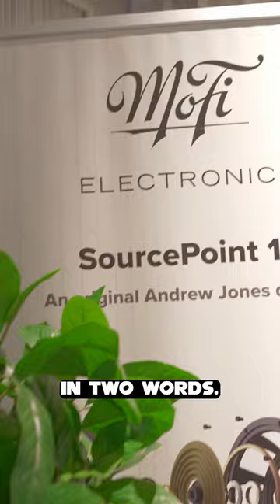MoFi & Andrew Jones: The Mighty SourcePoint 8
Introducing the SourcePoint 8 – a compact yet powerful speaker designed by the renowned Andrew Jones. The SourcePoint 8 encapsulates the acoustic DNA of its acclaimed larger sibling, the SourcePoint 10, in a more manageable form factor. Featuring a custom-tooled eight-inch concentric driver, 1.25-inch soft-dome tweeter, and innovative Twin-Drive high-flux magnet system, it offers a point-source system with impeccable control, tonal balance, and precise imaging. Whether your preference leans towards soothing acoustic melodies or energetic electric beats, the SourcePoint 8 delivers unparalleled performance that is bound to captivate any music lover.

--- My Gear ---
DJI Ronin-S
Sony A7S III
Sony A7 III
Sony 24mm F1.4 GM
Sony 16-35mm F4
Sony 55mm 1.8
Sony 85mm 1.8
Sony 90mm 2.8 Macro
Sigma 24-70mm F2.8 Art
Sony A6500
Sigma 30mm F1.4
Azden SMX-30
Rhino ARC II